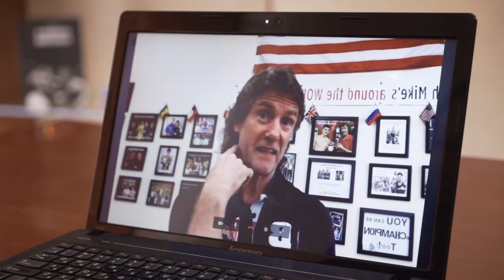Наука Побеждать. Майк Козловский про Каса Д'амато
Майк: "Кас это САМЫЙ великий ТРЕНЕР!"

Меценат проекта "Наука Побеждать" PhD (Олег Мальцев) Oleg Maltsev

Журналист: Tursunbaeva Kanykei (Турсунбаева Каныкей)